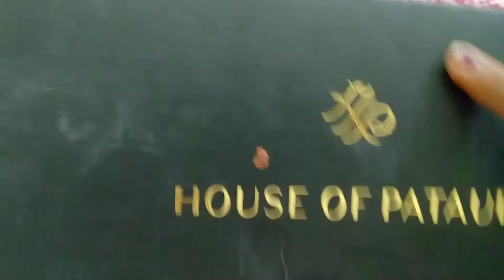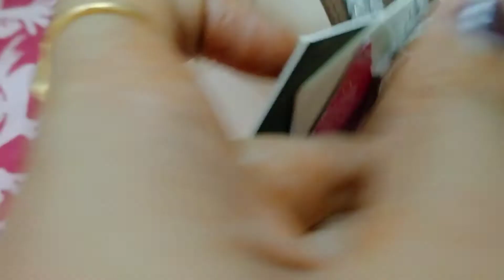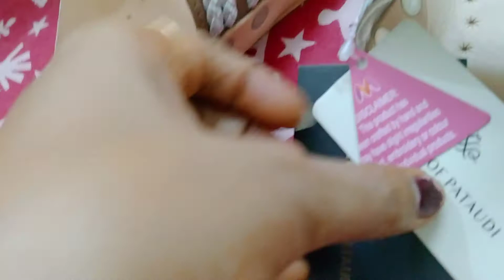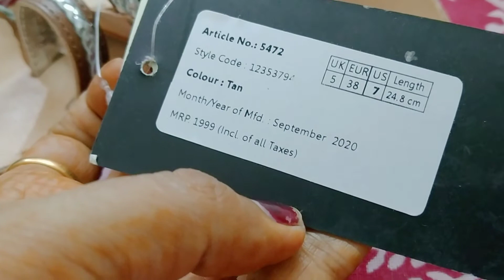party wear flat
House of pataudi